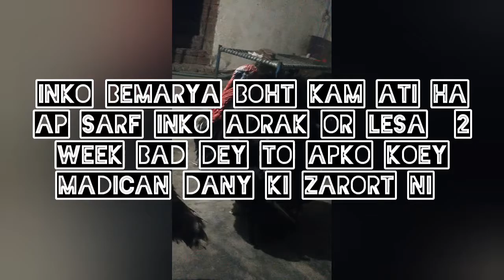turkey bird farming in Pakistan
@turkey bird @ duck @ deer @ gosse @ peacock@ pheasant availabe